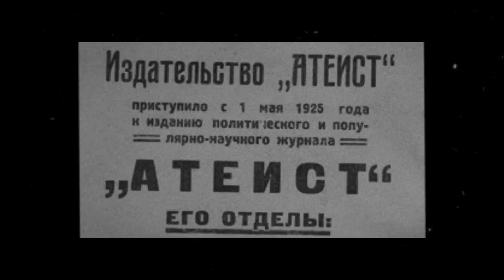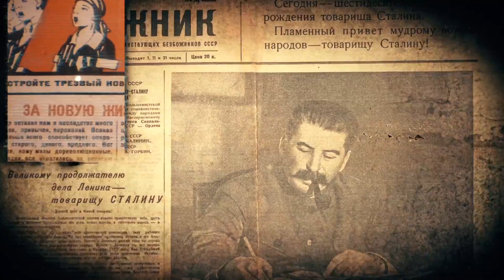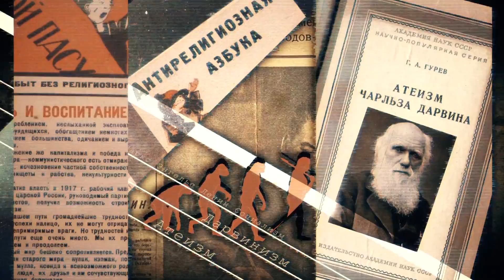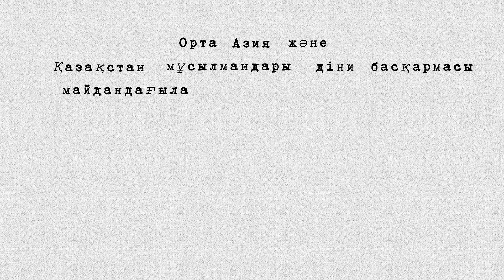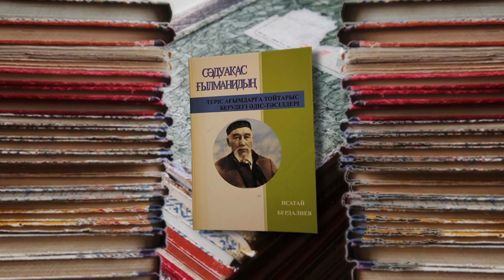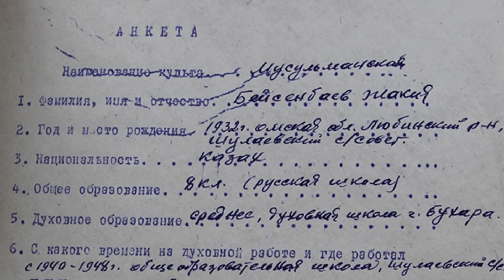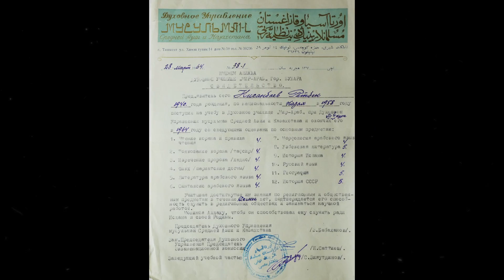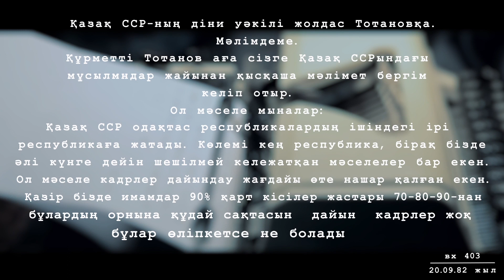Деректі фильм 3 - бөлім "Кеңес үкіметі тұсындағы Қазақстандағы Ислам" 3 - бөлім